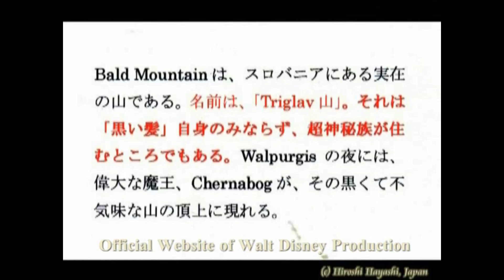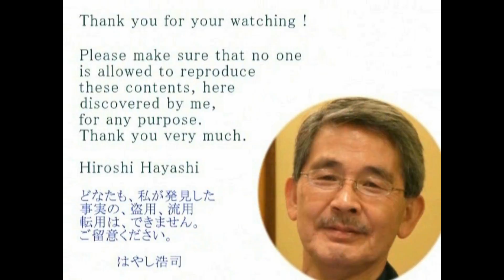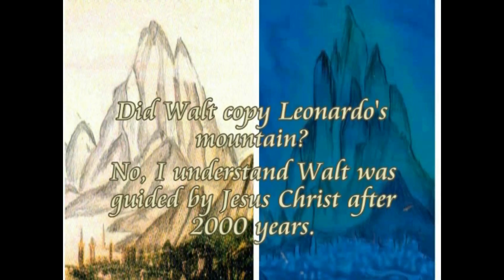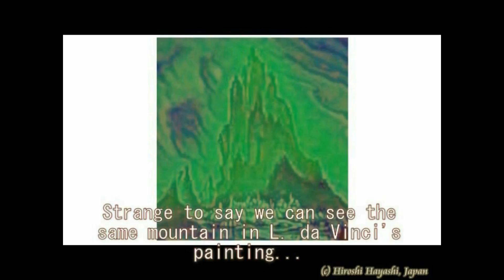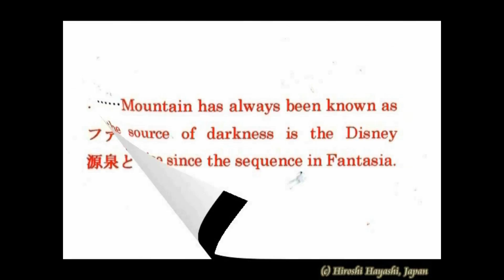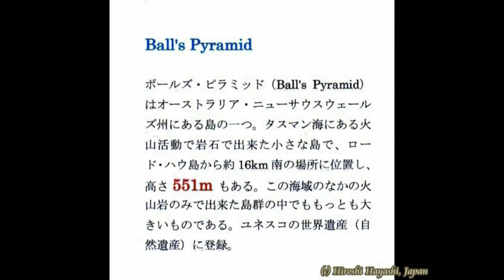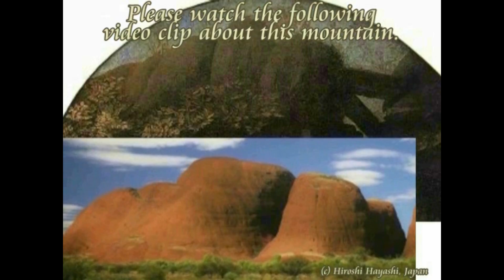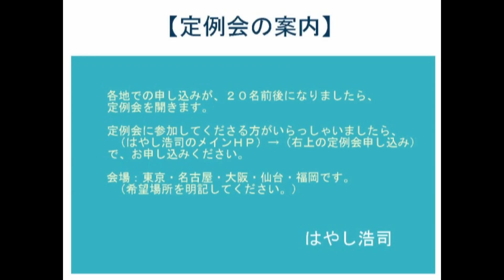2751＊01B＊Walt knew it that it is a Witch Mountainウォルトはそれが魔女の山だということを知っていたby Hiroshi Hayashi